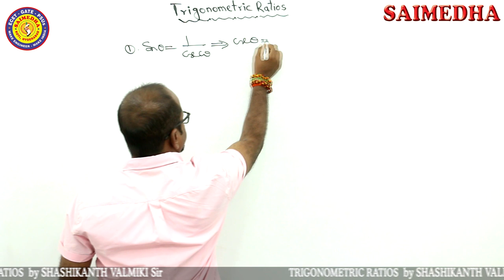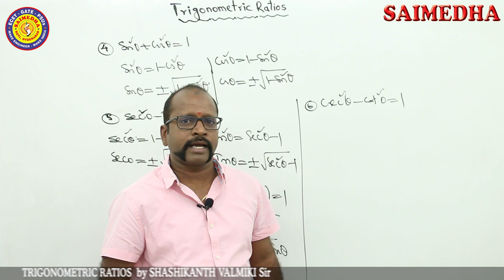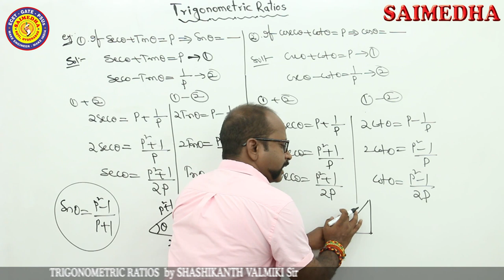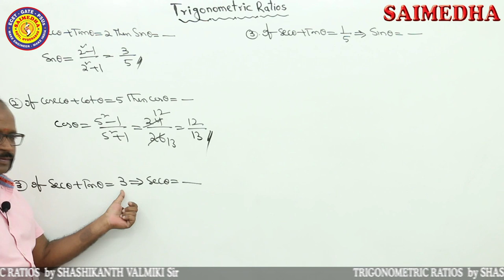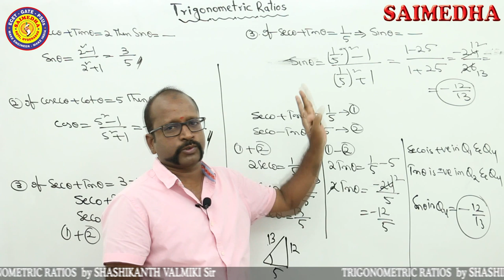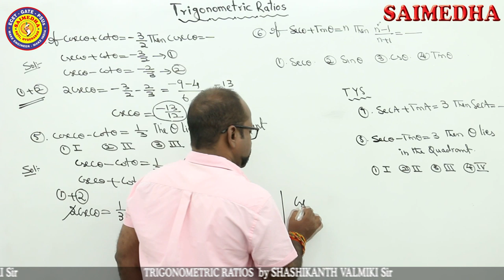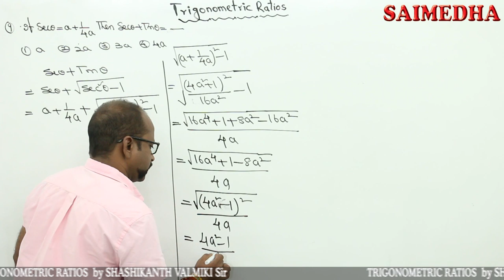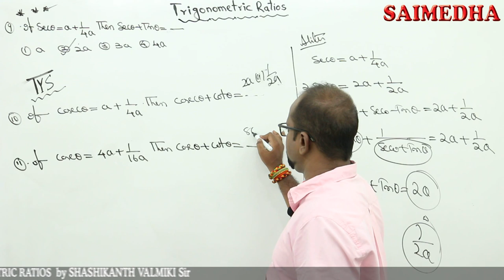TRIGONOMETRIC RATIOS (Model based problem technique) By SHASHIKANTH VALMIKI Sir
Model based problem techniques
SAIMEDHA ECET
DIGITALLY VIDEO RECORDED CLASSES
MODEL BASED PROBLEM TECHNIQUE